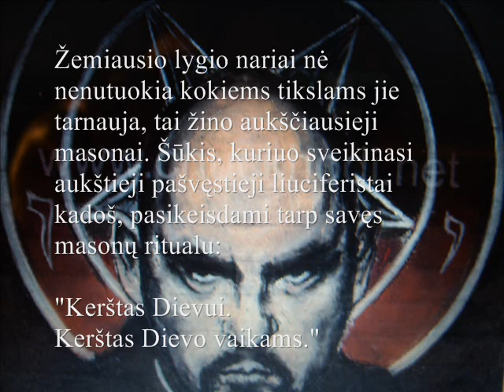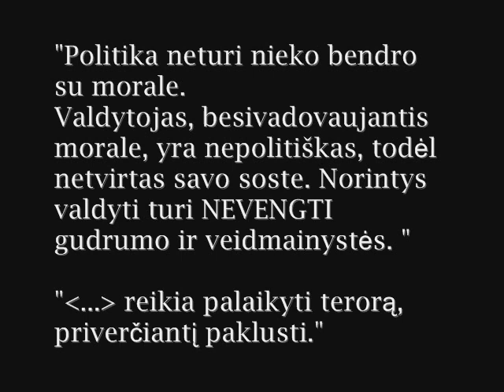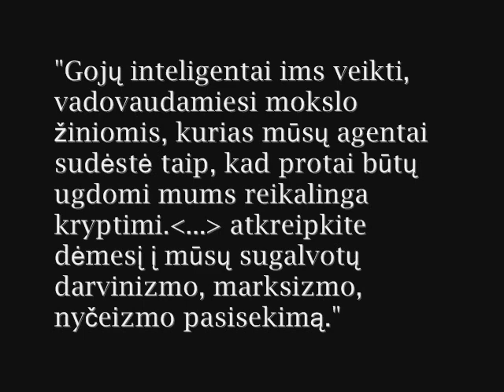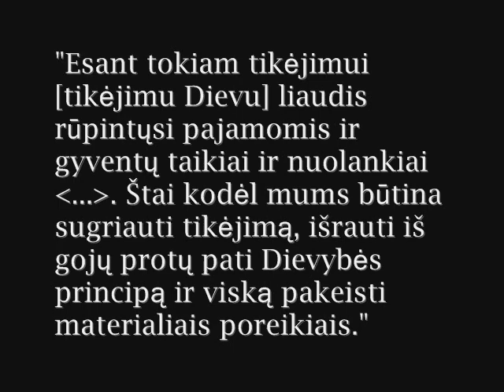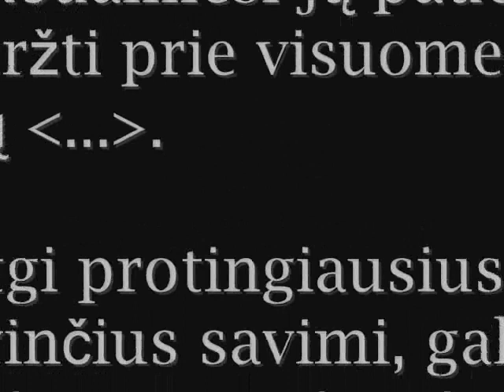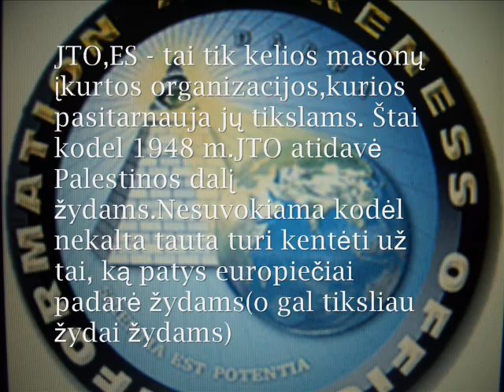ka slepia MASONAI ? free mason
Lietuvoje i dienos sviesa lenda masonai, prisidenge kulturos, sporto renginiais, kvieciantys prisijungti prie loziu tam, kad zmones nemastytu ir nematytu tikrosios tiesos. Ju simbolius (akis, piramide, obeliskas..) galima pamatyti ne tik firmu iskabose, taciau ir ligoninese, baznyciose bei mokyklose. Lietuvos zymiausi masonai buvo Vaizgantas, Smetona, Mykolas Riomeris ir t.t. Ju simbolika galima pastebeti Siauliu universiteto herbe, Plunges miesto gerbe, VU simbolikoje..
Sis video pades jums atrimiau susipazinti su masonais ir ju tikslais.

Pagrindinis laisvuju masonu ir ju kariu tikslas -  suklaidinti zmonija ir padaryti juos uzsiemusius karais ir krizemis, kad jie galetu kontroliuoti pasauli, religija taip pat yra vienas is didziausiu masonu ir sionistu (zajonistu) tikslu, todel jie nekencia Islamo ir Krikscionybes.